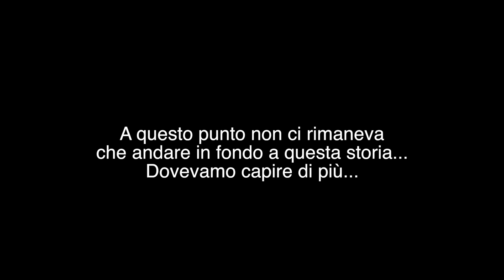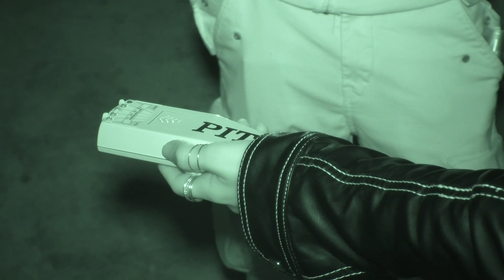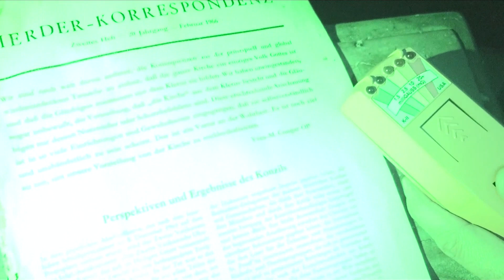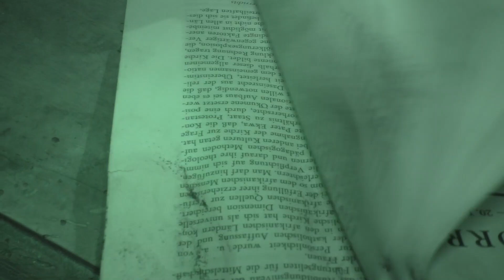THE NUN IL LIBRO SEGRETO | FINALE SCONVOLGENTE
Ciao Pitfamily , eccoci al secondo episodio : The NUN il libro segreto, finale Sconvolgente !!!

Volevamo andare a fondo di questa storia, il convento era avvolto da un silenzio spettrale ma forse la suora ci stava aspettando. infatti non avete minimamente idea di come è andata a finire .
Guardate tutto il video con molta attenzione e dopo scriveteci nei commenti cosa ne pensate !

CARICHIAMO UN NUOVO VIDEO OGNI MARTEDÌ  E GIOVEDI' ALLE 14.30, OGNI SABATO ALLE 10.30 !!!

CAMERA: Canon 6D + Canon 24/105mm F/4 STM